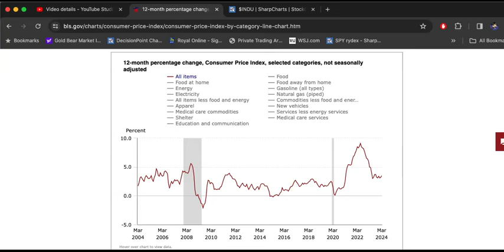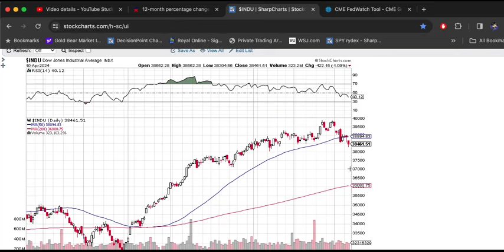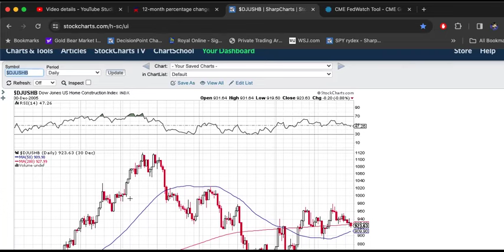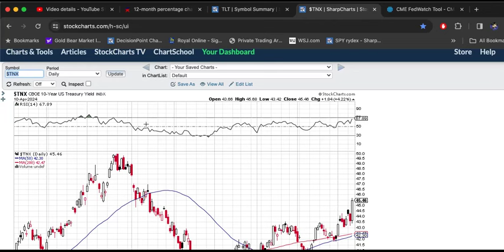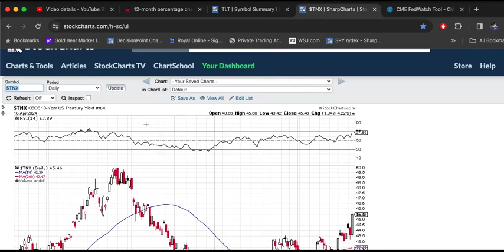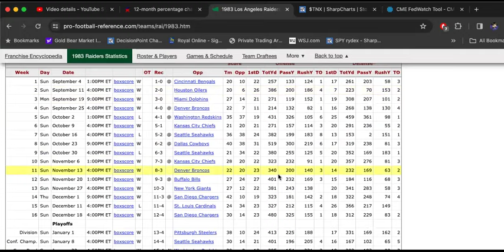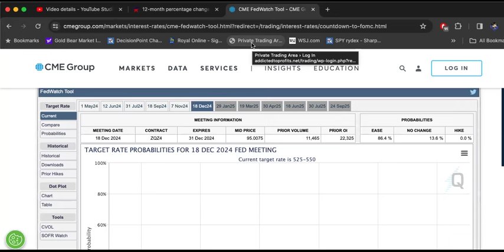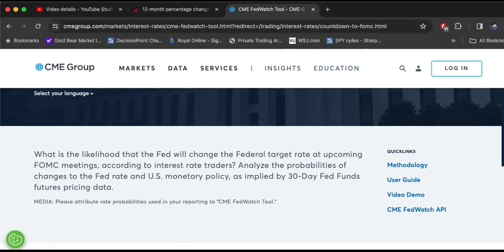Inflation Comes in Hot! No Rate Cuts!? Long Term Plans for SCOTDAY April 11th 2024